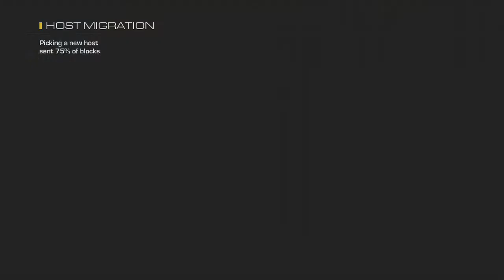Dry's | Clips For Subs #1 | Intro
Yo guys so I hope yall enjoyed this at least a little I still am new with doing commentaries but hopefully I will get better as time goes on.  So if you didn't understand what all of this is then I will explain it better right now.  Clips For Subs is where I am going to do a live com with a decent gameplay.  If I hit a clip in that live com then I am going to do a giveaway that will consist of either a 800MSP car or some gamma.  At the end of the video I will ask you guys a question or just something random and if you get it right or if I choose you then you win.  Its as simple as that guys im just trying to grow my channel and make a new start with Ghosts.

I hope you guys enjoyed this new series and I will get better in the future with doing commentaries.